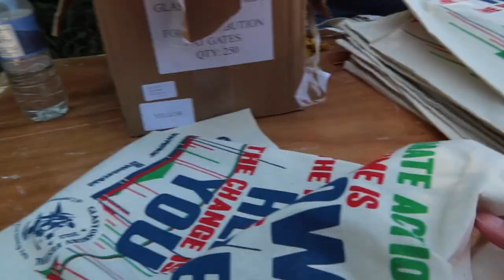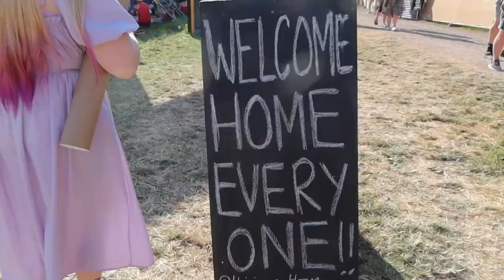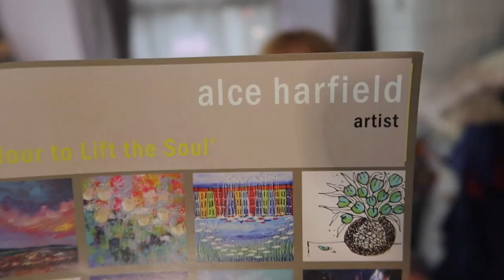Glastonbury Festival 2022 Vlog! Wednesday, Day 1. Exploring the market stalls at Glastonbury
Hi! Welcome to my village! Here's day 1 of Glastonbury Festival 2022. It was a hot one! We go and collect our Glastonbury wrist bands, the bag and programme, and then explore around the market areas. It was a really chilled day; such a lovely atmosphere with everyone enjoying the weather!

If you enjoyed this one, please share the link with your friends!  :)

Please consider supporting this channel and join our lovely community receiving creative inspiration, behind the scenes content, and extra videos